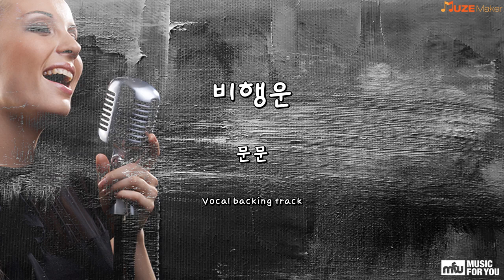비행운 - 문문 (Instrumental & Lyrics)